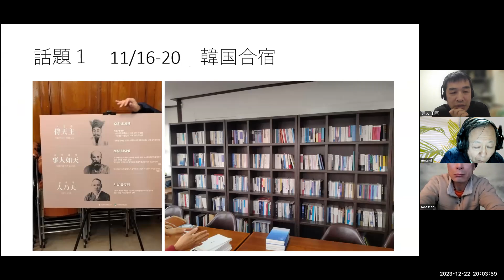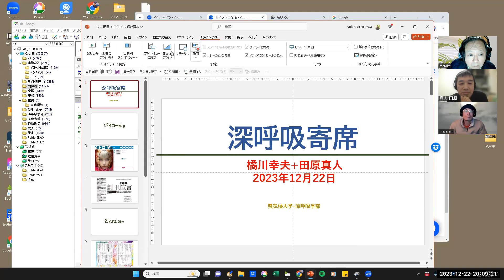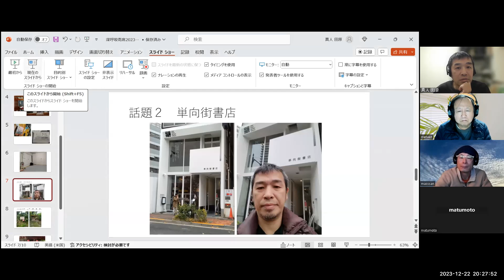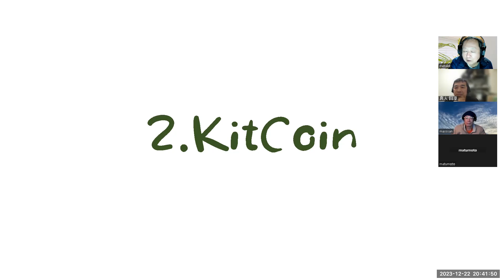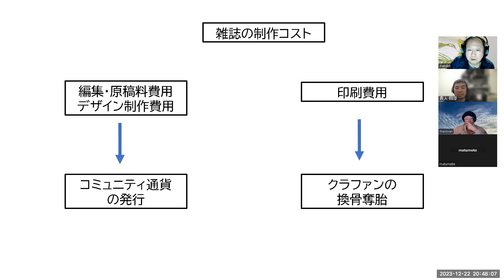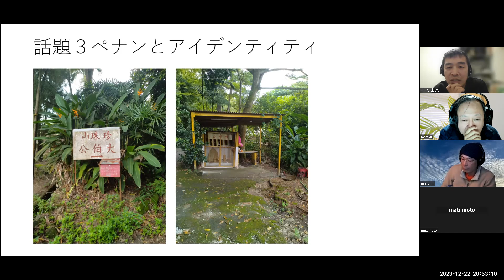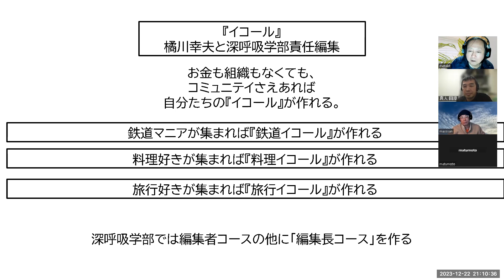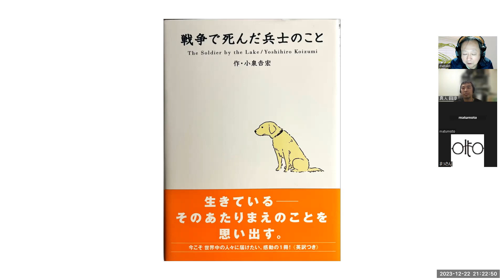深呼吸寄席 2023年12月22日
橘川幸夫+田原真人